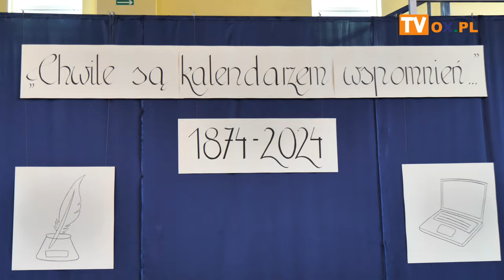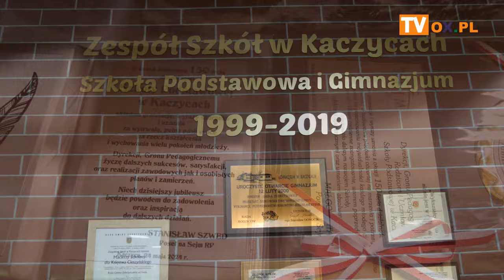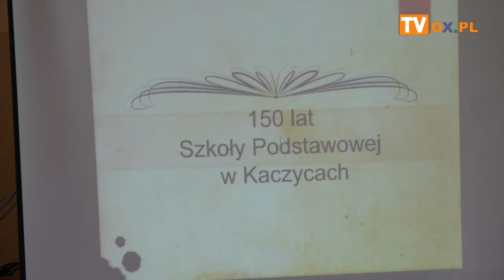Jubileusz 150-lecia Szkoły Podstawowej w Kaczycach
To było wyjątkowe wydarzenie w Kaczycach. W piątek 24 maja odbył się Jubileusz 150-lecia miejscowej Szkoły Podstawowej. Uroczystości rozpoczęły się od Mszy św. w Kościele Podwyższenia Krzyża Pańskiego, by następnie przenieść się do szkoły, gdzie odsłonięto pamiątkową tablicę. Na gali pojawiło się wielu znamienitych gości m.in. posłowie Małgorzata Pępek, Stanisław Szwed a także przedstawiciele śląskiego kuratorium, władze gminy, przedstawiciele szkół oraz organizacji społecznych z terenu gminy Zebrzydowice oraz uczniowie. Nie zabrakło gratulacji, życzeń, kwiatów oraz miłych słów oraz wspomnień. Jednym z kluczowych momentów było nadanie imienia szkole, której patronem został Janusz Korczak. Placówka ma także swój sztandar, ufundowany z funduszu sołeckiego, który został zaprezentowany a później poświęcony przez proboszcza tutejszej parafii ks Eugeniusza Warzechę. Obchody zakończył gromko oklaskiwany program artystyczny przygotowany przez uczniów szkoły.